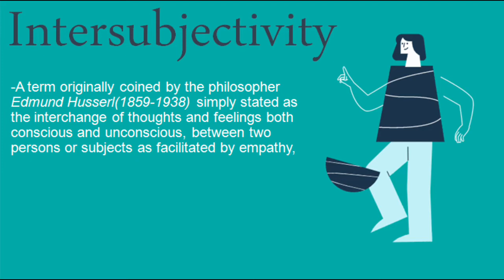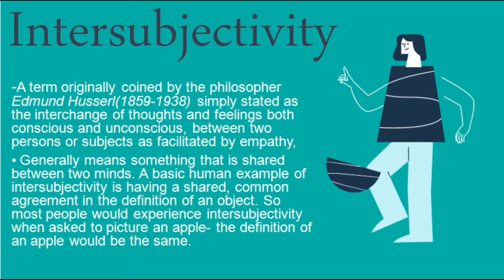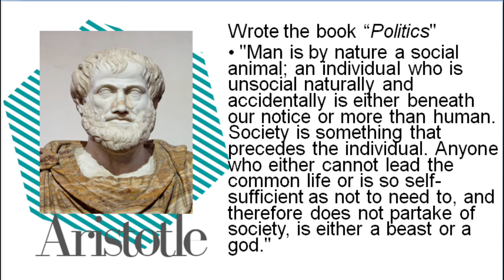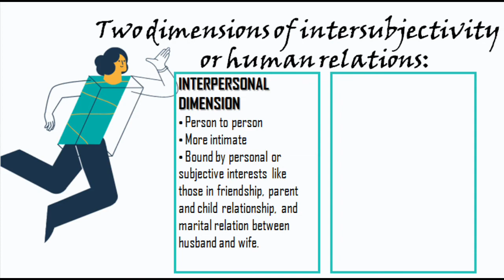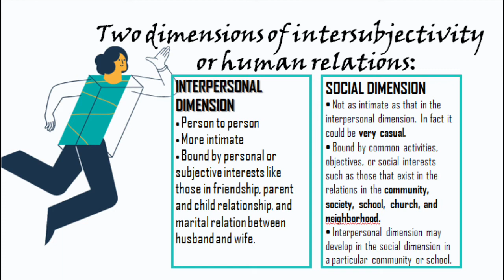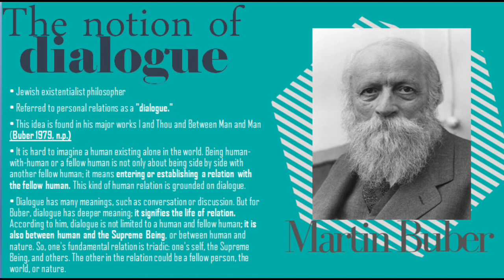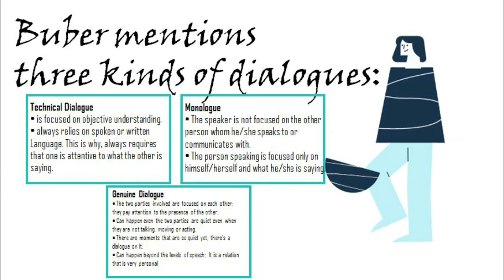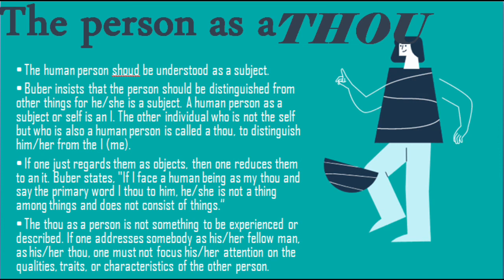Lesson 1 Chapter 5 HD 720p 001 1